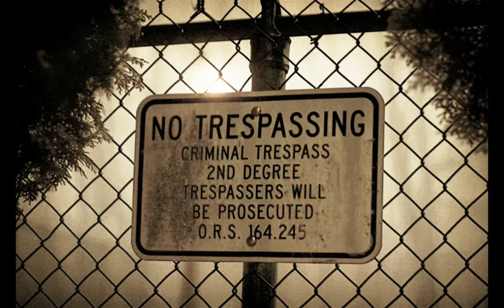PMV - Final Project 2010